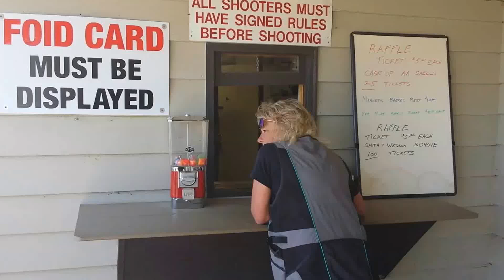Plug and pellet shooting range